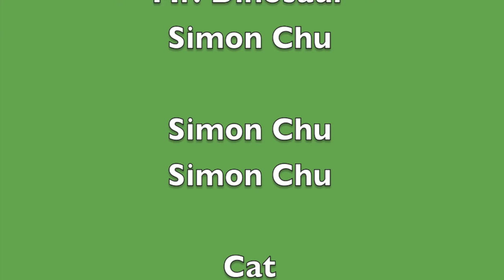Mr. Dinosaur's Adventure Episode 27: Dog Clicker Prank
Simon gets pranked by Cat, and Mr. Dinosaur finds out about this prank. What will the response be?